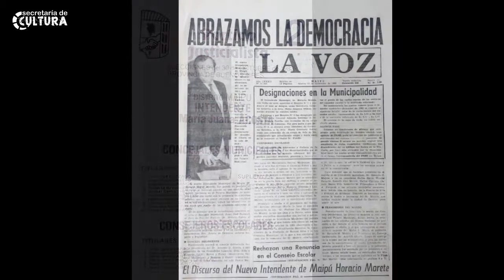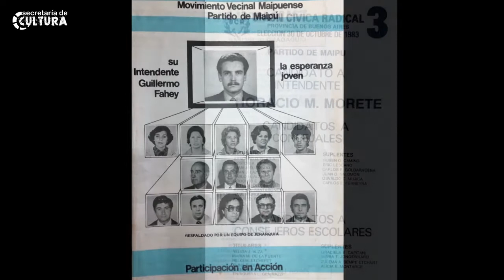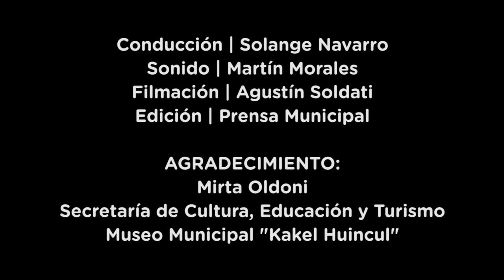Mujeres en la participación política al retorno de la democracia (1983 - 2021) - MIRTA OLDONI